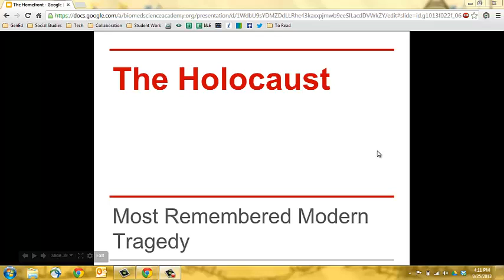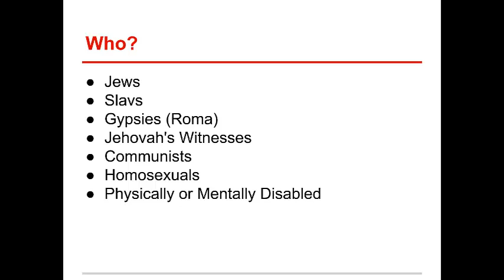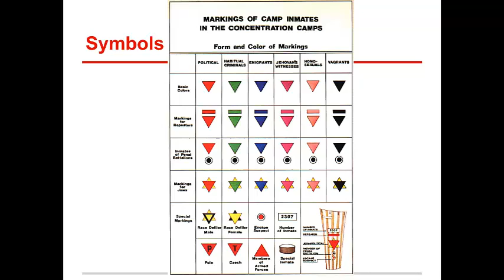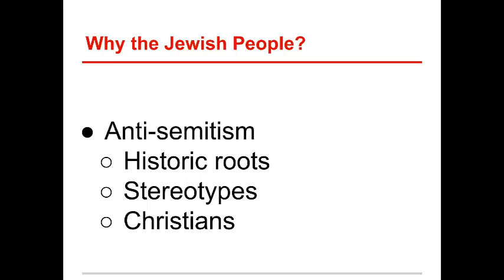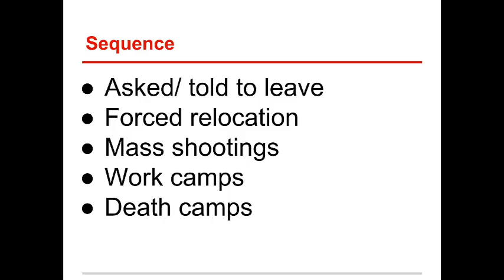The Holocaust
Mini-lecture on the Holocaust.